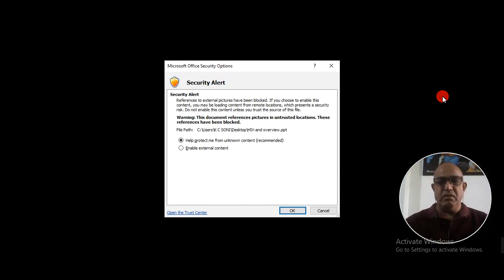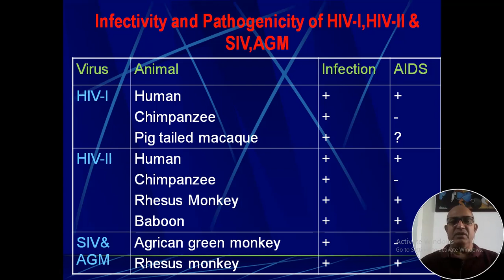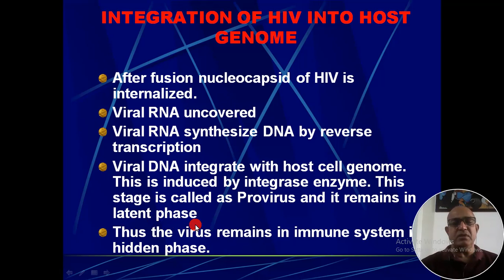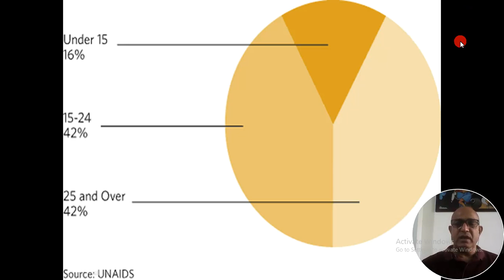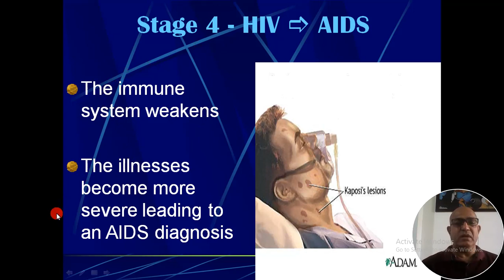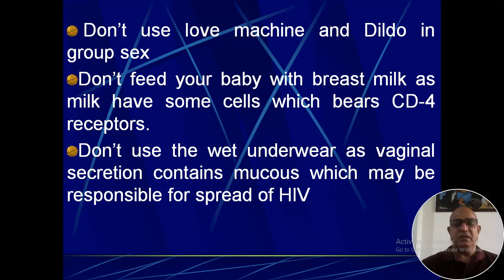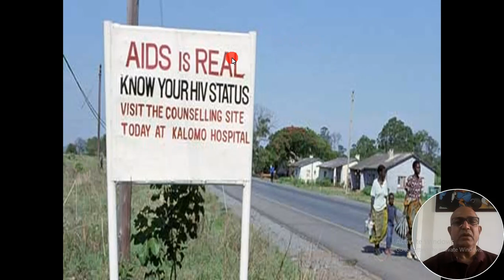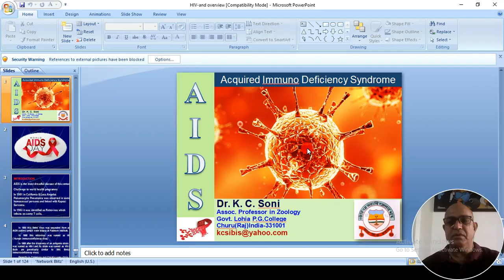AIDS- AN OVERVIEW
Aids is the most dreadfull disease of this century. It is caused by HIV virus which is  atype  of retrovirus and it transmitted to human by sexual contacts, blood transfussion and several other means